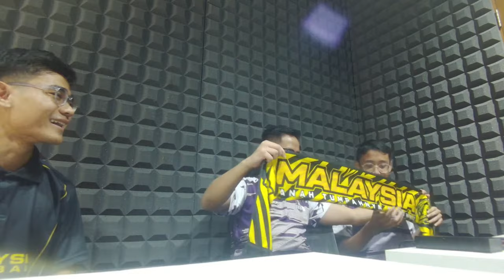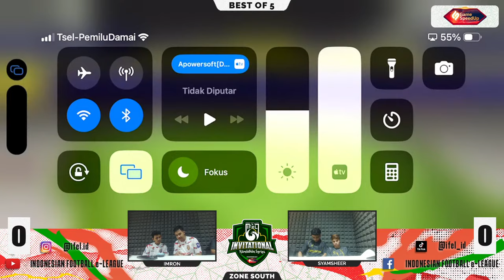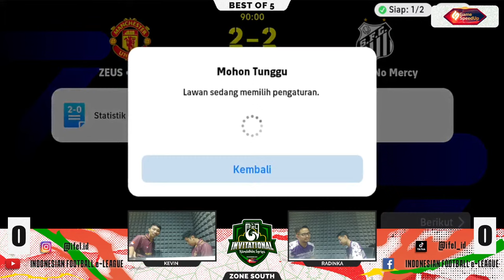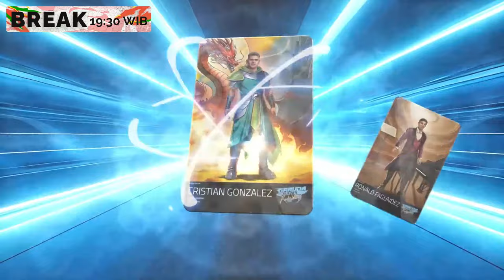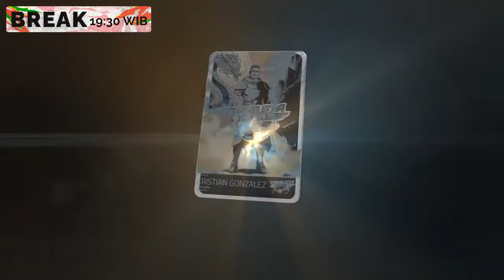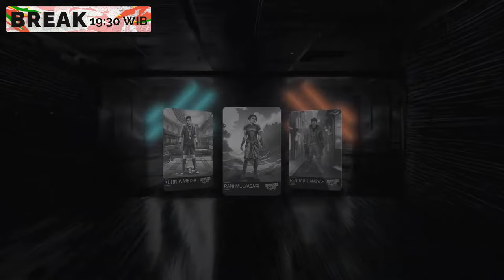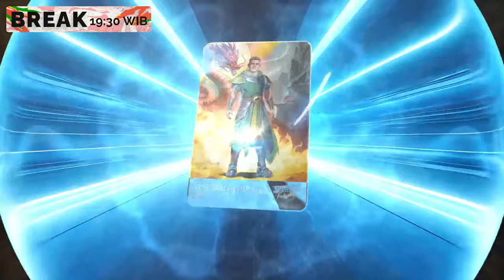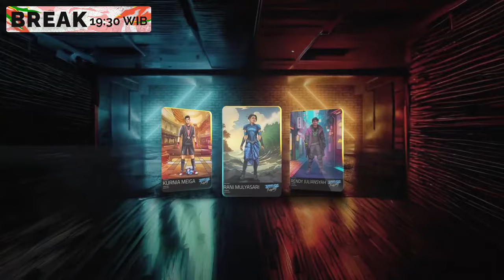IFeL Invitational Ramadhan Series S8 | South Zone | Team Series | Day 3